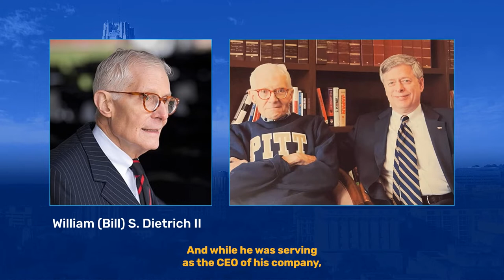Preserving Democracy Featuring Michael Colaresi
On Monday, May 9 at 7:00 PM ET we hosted the latest Preserving Democracy session! Michael Colaresi, William S. Dietrich II Chair of Political Science and Research and Academic Director for Pitt Cyber, was our featured guest for a discussion on disinformation, disruption and the destabilization of democracies.